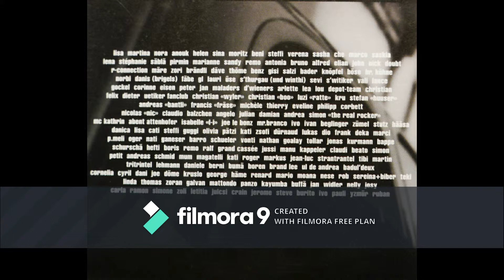Panhandles - Shiny Night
Written by René Berhardsgrütter